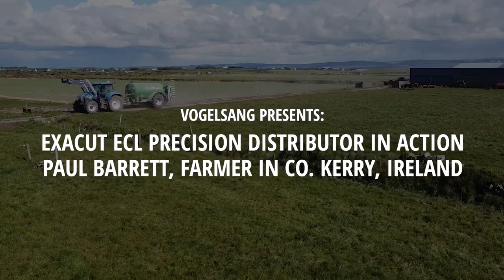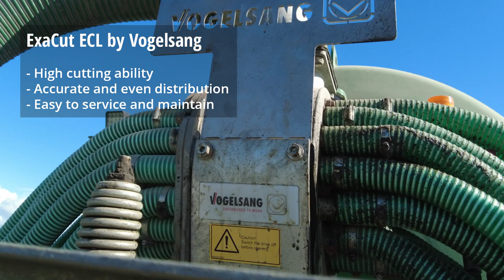ExaCut ECL in Action, Paul Barrett, Co Kerry Ireland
See the Vogelsang ExaCut ECL on the spreading system of Paul Barrett, tillage and beef farmer in Co Kerry, Ireland.